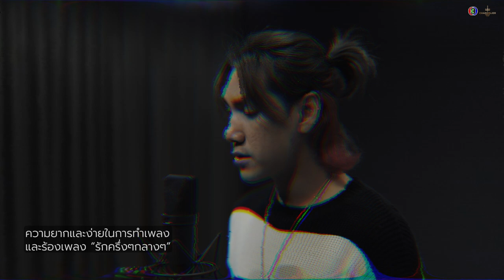Interview INDIGO เพลง รักครึ่งๆกลางๆ Ost.สืบลับหมอระบาด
รักครึ่งๆกลางๆ Ost.สืบลับหมอระบาด

ศิลปิน  INDIGO
เนื้อร้อง  MoveTeam
ทำนอง  พสิษฐ์ เอกวิไชยภัสร์ (บลู)
เรียบเรียง  Blue Indigo / Donut Indigo